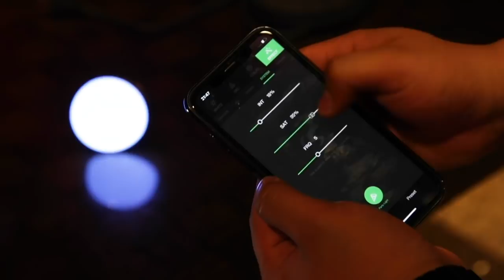TOUT SUR LES MINETTES ! - Boling BL-P1 - Ft Clovis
Coucou ! on vous présente la minette Boling BL-P1 RGB et pleins de choses pouce bleu ou tu n'es plus mon pote !

Boling BL-P1

 MON MATÉRIEL :

📹 Cameras:

- Sony A7 III
- metabones PL
- Zoom 18-105mm
- Panasonic GH5s

📷  Optiques :

- 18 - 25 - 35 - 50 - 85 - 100 Red Pro Primes
- 18,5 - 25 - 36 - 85 mm Celere HS prime
- 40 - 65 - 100 mm Anamorphic Lens Atlas Orion (soon)

⚙️ Accessoires :

- Mattebox Arri
- Trepied

💻 Soft:
- Filmconvert